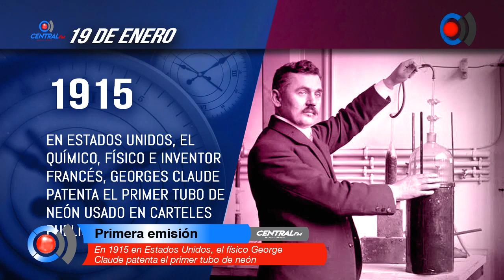En 1915 en Estados Unidos, el físico George Claude patenta el primer tubo de neón